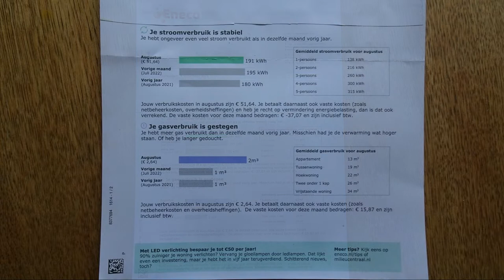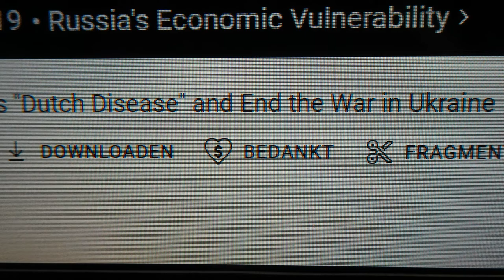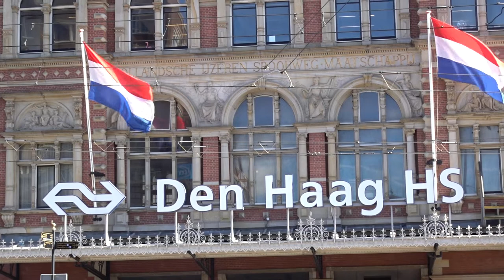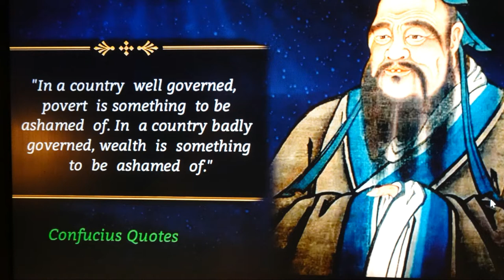Troonrede, the Hague and more 20-09-2022 TepelGate gekuist. Moest van YouTube.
Dit is geen reclame voor kosteloos opzeggen !
Troonrede on Prinsjesdag (small Prince's Day), 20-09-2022, den Haag / 's-Gravenhage ( Graaf and Nobleman Count Floris V (5th) ''s Residence, born Leiden June 24th 1254, died June 27th 1296)  "Der Keerlen God" (God of the common people). On this day King Willem Alexander reads the plans for the uncoming year, written by the Government in the Ridderzaal (Hall of the Knights). Future-Queen AMALIA pitifully must heavily be garded nowadays because of BARBARI. (from Maroc?)
Also see: YouTube: Paul Verhoeven's tv-series: Floris van Rosemondt (played by Dutch star-actor Rutger Hauer in1968. (see Bladerunner (written 1968) by Ridley Scott situated 2019 in LA, and Paul's "Turks Fruit" (Turkish Delight) written by Jan Wolkers ('23, 50 yrs.). Floris was the tv-show a whole generation of Dutch men as well as women was influenced (Eng. subtitles) Rutger died July, 2019, Beetsterzwaag, Frisia, NL. The circle was round.

More History: When "German and Austrian monks, Luther, Calvin, and Hus (beheaded), started to broadcast (bookprinting was just invented by Gutenberg) their ideas of people's personal influence on Human's belief (it's your own choice + responsibility), Dutch Counts Egmond, Horne and William of Nassau Dillenburg (ancesters buried in OLV-church, Breda ) who at a young age inherited a County in France, named Orange, thought protesting was a good idea. The Spanish King, ruler of our country let van Egmond en van Horne be beheaded and put a price on William's head. 1572 William fled to a monastry in the city of Delft, a town famous for its thick protection walls. Philips II sent the socalled iron Duke d'Alvarez to the Netherlands. This creep (painting in museum Het Prinsenhof (Palace of the Prince of Orange, Delft) installed the Coucil of Blood. See movie: KENAU (female shipbuilder who organized a women's army against the Spanyards in Haarlem. A French extremist guy named (in Dutch) Balthasar Gerards saw his change. He murdered our Vader des Vaderlands (Father of the Nation) . They put G in prison (the tower of the nowadays official and ceremonial Townhall with it's remarkeble Renaisance architecture, CURIA: Latin Palace of Justice, Mrs.JUSTITIA with a long golden sword shows this. (built 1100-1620) The modern part of the town-office is above our modern NS-railway-station, designed by Francine Houben, Mecanoo Architects) Gerards became the Worldchampion in suffering Pain. And imprisoned in the tower of the nowadays tower of the townhall. Sounds rather ugly, isn't it?
Nowadays the Oostpoort, de Rietveldtoorn (Rietveld), Windmill the Rose was built like many more on the wall, remain.(visitable by appointment). By a remarkeble job of engineering still in place. (They built a traintunnel under it). And the Tower (moved and replaced during tunnelbuilding) at Phoenix street. PHENIX: the eagle that burns but is not burnt. Slogan of Grimbergen beer: ARDET NEC CONSUMITUR
..Was I really crying for this Missionary of the Latter Day's Saints, Salt Lake City, Utah, USA? Tsja! If you realise our Government tries and tried to break down our country during the last 12 years, it sounds logical.
branden  ardeo     passieve uitgangen   -or    loquor=ik word gesproken, passieve uitgang actieve betekenis.
                 ardes                                        -ris    Hoe kan een zo oude taal zo'n complexe                                                                                       constructie hebben? Rare jongens die  Romeinen!
                 ardet                                         -tur
                 ardemus                                  -mur
                 ardetis                                      -mini
                 ardent                                       -ntur
CATO MAIOR? En overigens ben ik van mening dat Carthago is moetende vernietigd wordende te zijn. CETERO PENSEO CARTHAGINEM DELANDAM ESSE Dat is gelukt! Later bouwden ze toch op de verschroeide aarde een nieuwe stad. Nieuw Carthago. Woonoord van de vermoorde kolonel Khadafi?
TACITUS?:HANNIBAL HAMILCARIS FILIUS CARTHAGENIENSIS ERAT Hannibal, de zoon van Hamilcar, was een Carthager...enz
De Romeinse wachters positioneerden zich rond het huis van de grote filosoof SENECA, nadat hij tot zelfmoord was veroordeeld. Oké, dacht hij . . Die zogenaamde (a)sociale media leiden, zoals zo vaak, tot hersendiarree.
Latijn. Een dode? taal: en toch, met biologie en handtekenen, het leukste vak van de hele Middelbare School. Raar...63 jaar, en nog zelf geen druppel benzine getankt. Benzineautomobielvoortdrijving + elektr. verbieden! Verstandige mensen pakken de fiets